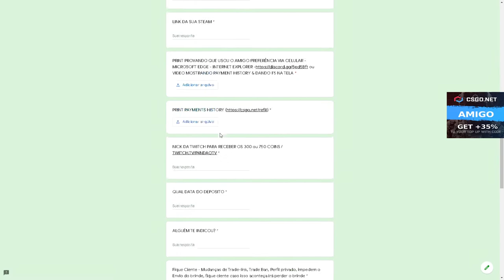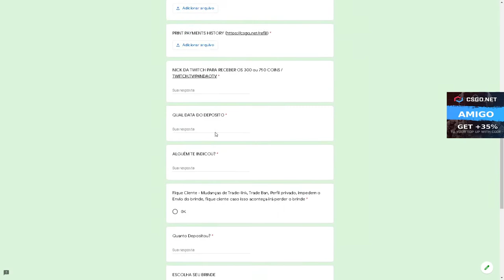TESTANDO a CAIXA BTC a 18$ MELHOR PREÇO? CSGO Open Case